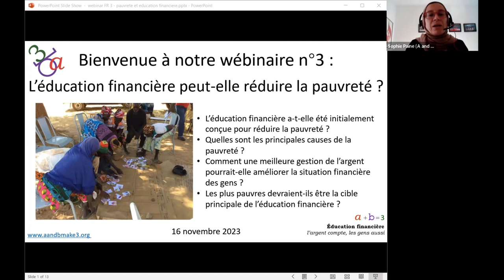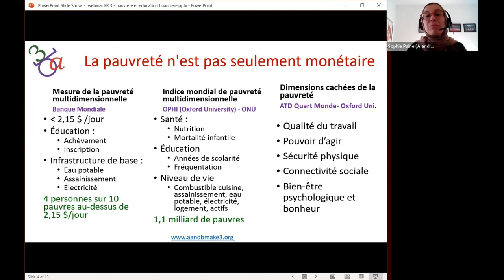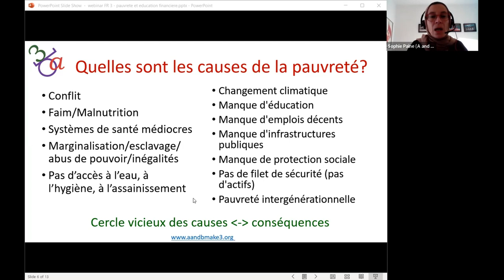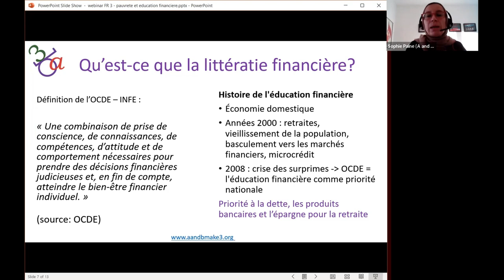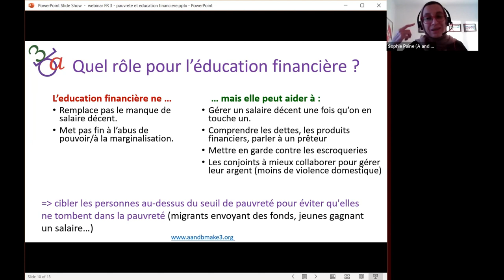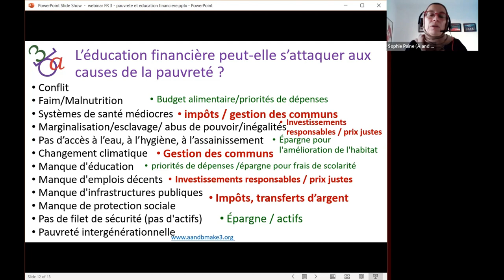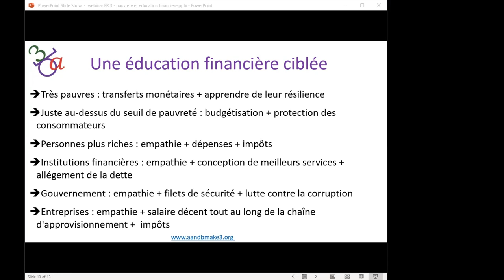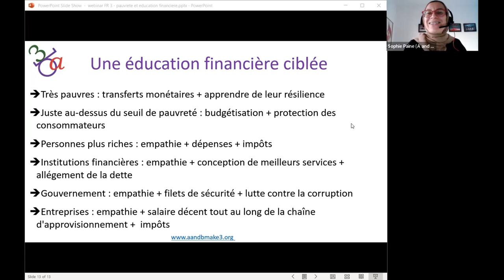webinaire 3 : pauvreté et éducation financière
L'éducation financière peut-elle aider à réduire la pauvreté ?